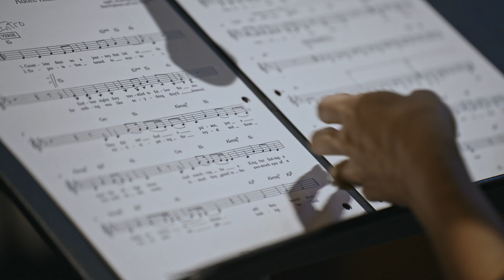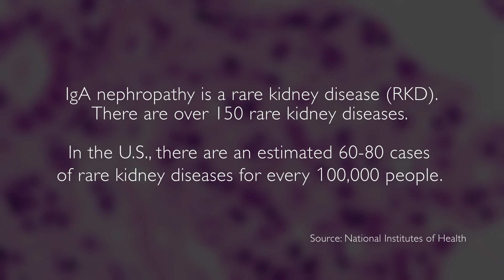Medical Stories - Rare Kidney Disease: Jeff's Story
Because of their lack of obvious symptoms and low public awareness, rare kidney diseases or RKD, like immunoglobulin A (IgA) nephropathy, make it difficult for affected individuals to obtain an accurate and timely diagnosis, according to the CDC.

When he started experiencing fatigue and sore muscles in his thirties, Jeff assumed they were normal signs of getting older -- until a test showed he had IgA. Medical Stories takes a look at how Jeff, now 40, readjusted his lifestyle with the help of his wife, Joy, and how they both navigated the challenges of living with a seemingly invisible disease.

Featuring renowned expert:
Jai Radhakrishnan, professor of medicine and director of Clinical Services of the Nephrology Division at Columbia University Medical Center.